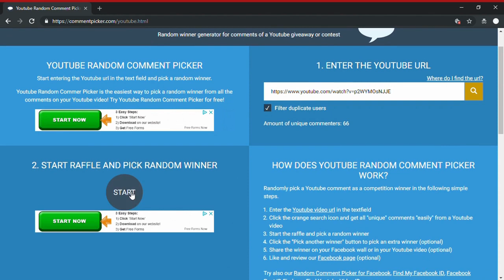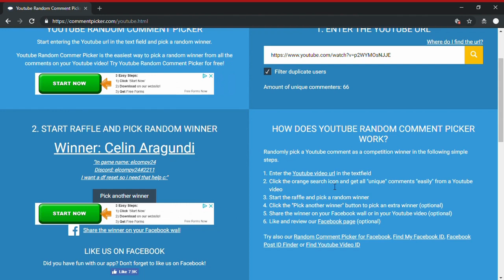$1 MILLION CASH GIVEAWAY! | Steve's One Piece | ROBLOX